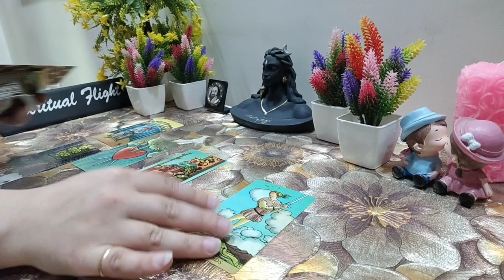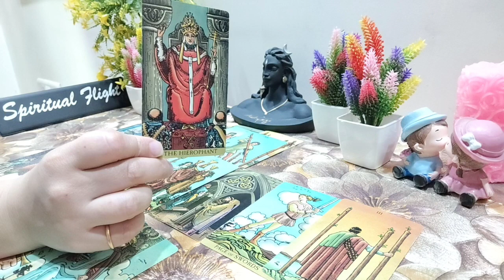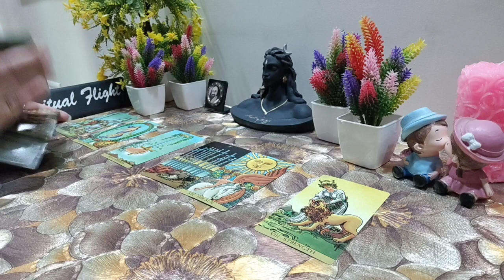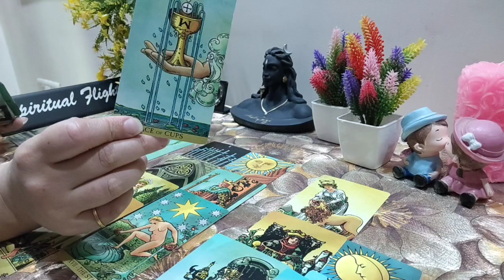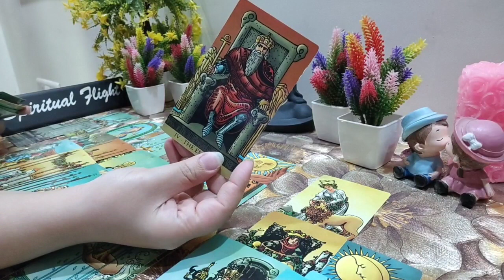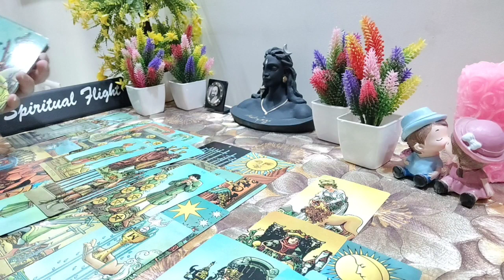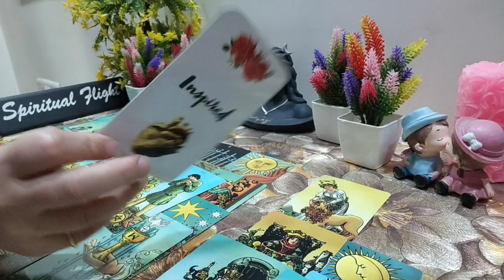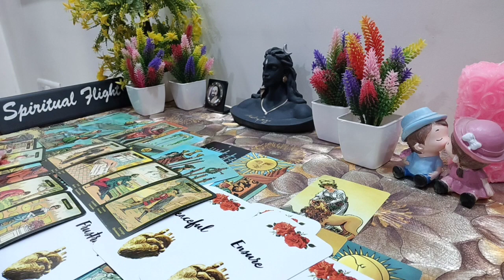LIBRA! "RECONCILIATION WITH SOMEONE WHO'S HOLDING BACK~ A GOOD NEWS ABOUT MONEY &...‼" MAY 2022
LIBRA GENERAL READING MAY (1-2)